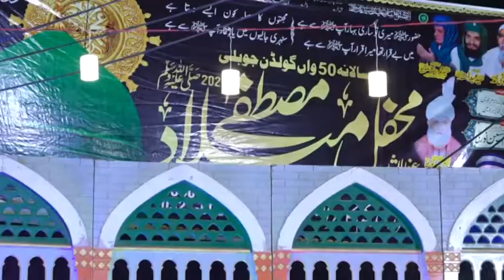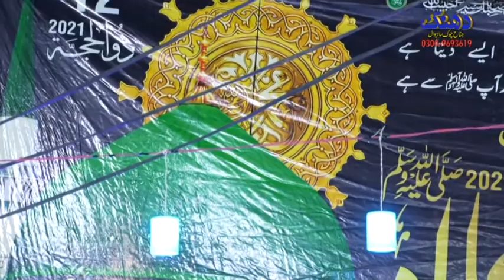Gala Mandi Sahiwal || 23 July 2021 || Part 2